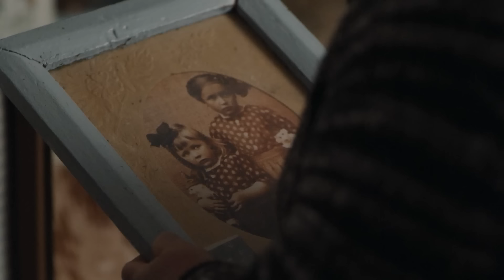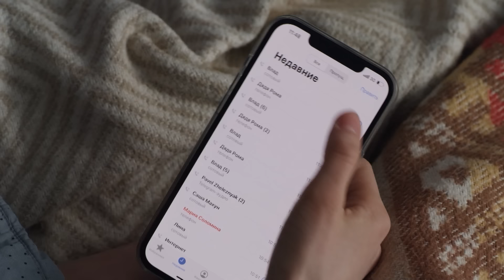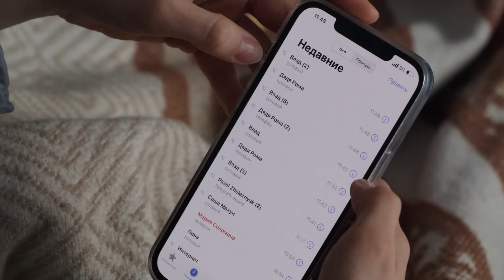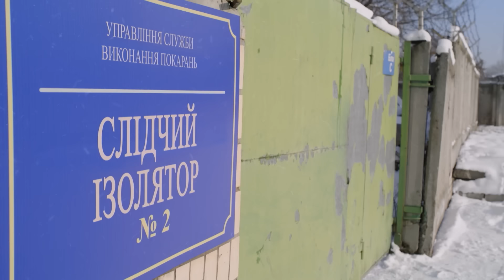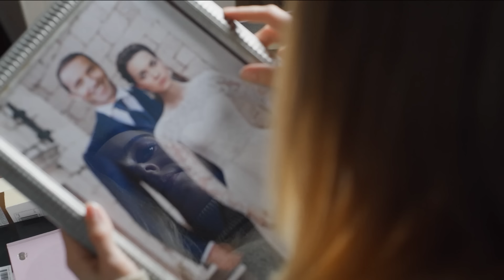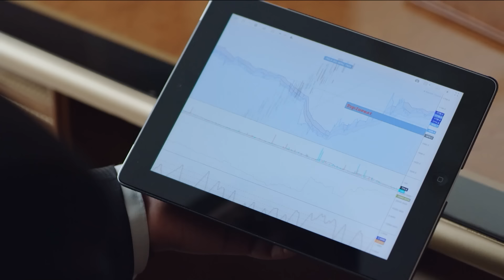Corazones de cristal | Capítulo 8 | Película romántica en Español Latino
Después de la muerte de su padre, Vlad quería irse a la capital para ingresar a una universidad de economía, pero su hermano mayor Stepán estaba en contra. Por la noche, hubo un incendio en la casa y Stepán murió. Debido a la disputa que tuvo lugar entre los hermanos el día anterior, todos los vecinos comenzaron a sospechar a Vlad y creen que el organizó el incendio que causó la muerte de su hermano. Sin embargo, debido a la falta de pruebas, el caso se cierra. Un día Vlad conoce a Lisa, que se escapó de la casa de su padre tirano. Vlad y Lisa se casan, pero su bienestar de repente se ve amenazado, porque la vida les prepara serias pruebas.